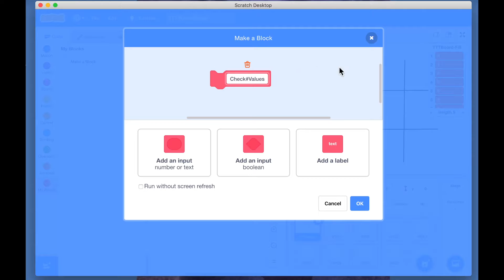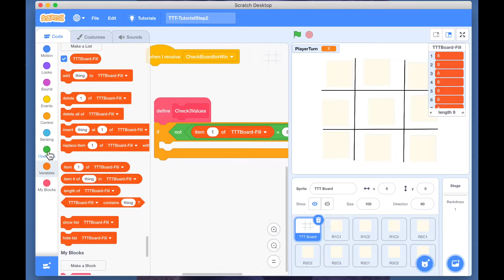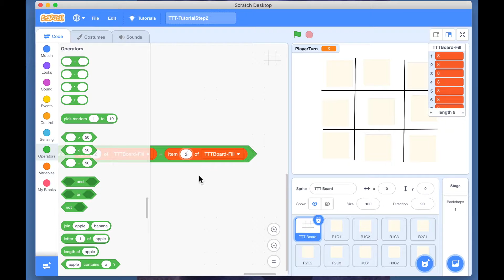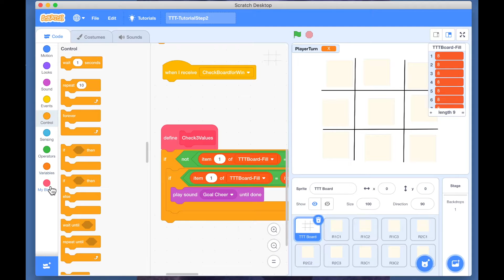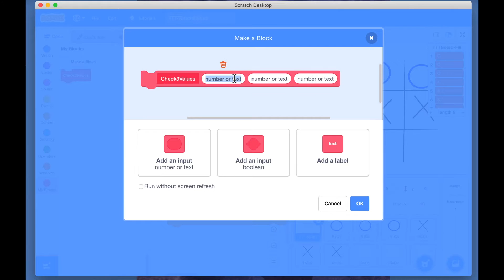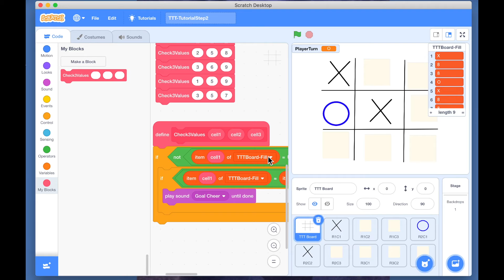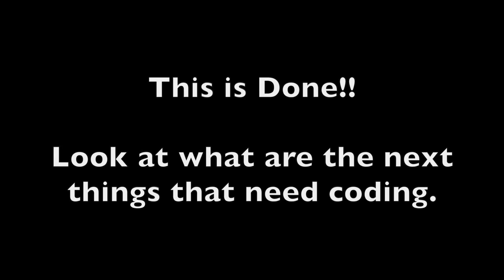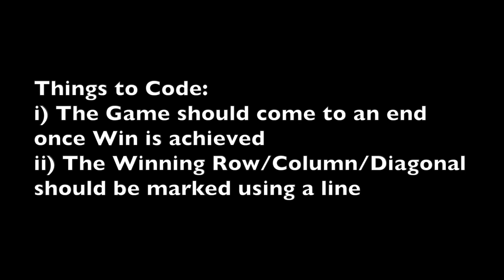Coding Tic-Tac-Toe in Scratch 3 - Coding to check for a Win (Part 5)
Tic-Tac-Toe

Play Tic-Tac-Toe with Meera and share your favorite or earliest memories of playing the game

Once you have done a few stories and simple games, that is the point, when I would encourage you to get to thinking of making a game that needs some multi-player logic, and needs your computer to act a little more intelligent.

You will benefit from this series of tutorials best if you have created some stuff using Scratch already, maybe made a few stories, comfortable coding the basic story flow, and overall have started to understand how to give instructions and logic to your program.

Tic Tac Toe - This is a Tutorial Series to learn creating and coding board-games using Scratch Scratch3 starting with the childhood game of Tic-Tac-Toe

Coding Tic-Tac-Toe in Scratch 3 - Introduction (Part 1)

Coding Tic-Tac-Toe in Scratch 3 - Creating Board and Markers (Part 2)

Coding Tic-Tac-Toe in Scratch 3 - Implementing the rules (Part 3)

Coding Tic-Tac-Toe in Scratch 3 - Testing the rules (Part 4)

Coding Tic-Tac-Toe in Scratch 3 - Version 1 Complete and Start Thinking on Version2 (Part 6)

Coding Tic-Tac-Toe in Scratch 3 - Version 2 Make the game to be played in 2 Modes (Part 7)
Tic-Tac-Toe Part 7 - Enable the player to Select of they want to play - Player Vs Player or Computer Vs Player

Coding Tic-Tac-Toe in Scratch 3 - Version 2 Introducing Meera - and making her ready to play the game (Part 8)

Coding Tic-Tac-Toe in Scratch 3 - Version 2 Coding Meera to play with you (Part 9)

~ to bring Global Relevant Skills to our children across sections of society
~ to bring innovation into education and teach children in ways that give them the nourishment to their brains and sparkles in their eyes
~ to address the 4 Cs that are important for the world where children are growing up; delivered through Integrated learning; Communication, Coding, Creativity, Collaboration

If you would like to create their own digital animation stories and games:

YOU TUBE CAMP STORY LINKS

All stories on the Channel are digitally created by children.

Akbar-Birbal Playlist | Digital Stories by Children, their very first PanchaTANTRA Programming Story

Mahatma Gandhi Digital Stories by Children as part of Level 1 Introductory Series